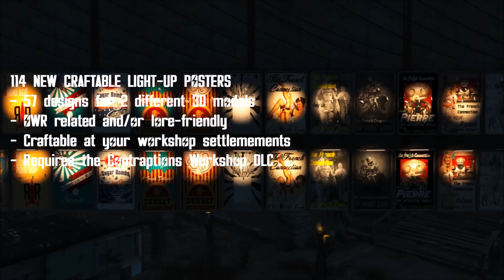Old World Radio - Boston v5.0 - Fallout 4 mod trailer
21 radio stations with craftable holotapes for in-game volume control and craftable unique-skinned settlement receivers, close to 300 optional OWR related and/or lore-friendly craftable decorations with optional Settlement Keywords compatibility.

A completely reworked radio station framework for Fallout 4 for radio mods that are playing tracks in a specified order rather than randomly.

Fixed radio stations premature restart in the background and Vertibird Altitude problems.